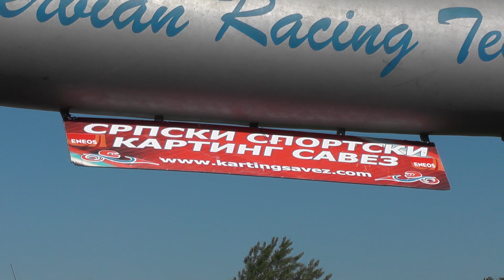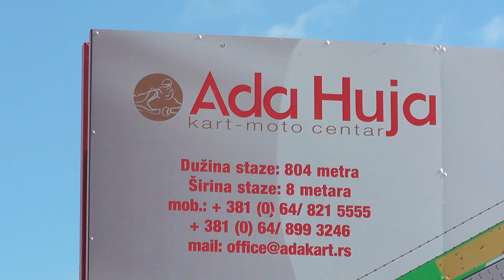KARTING ŠAMPIONI SSKS 2017 klasa 2 - Andrej Petrović